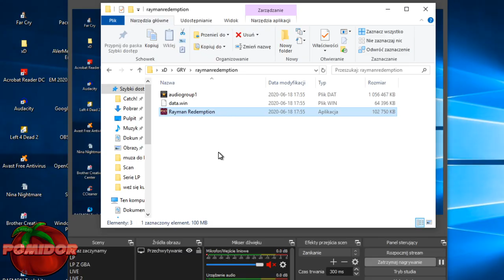Rayman Redemption! [PC] #1 - DEFINITYWNA GRA!